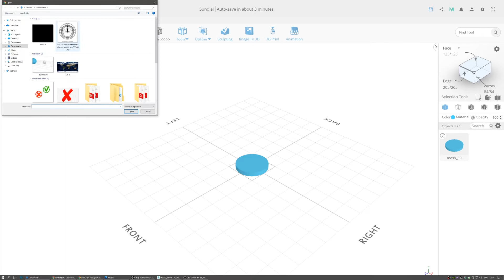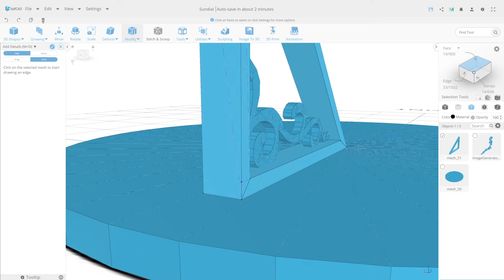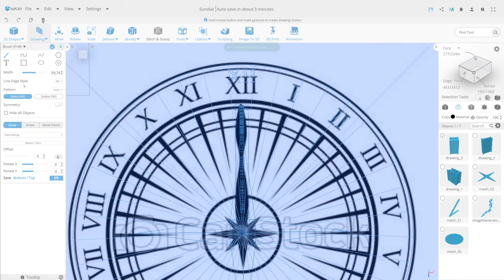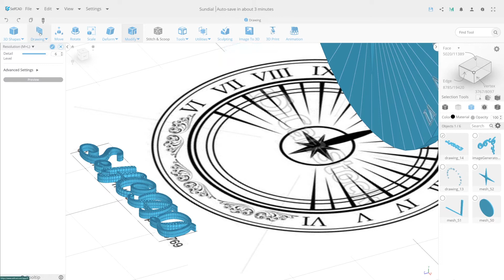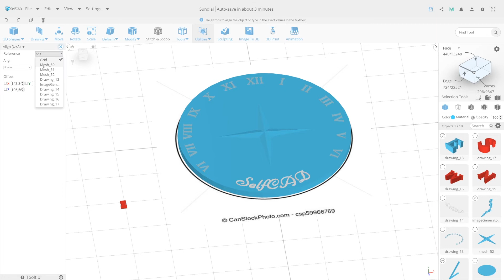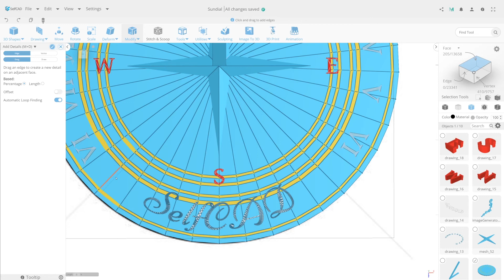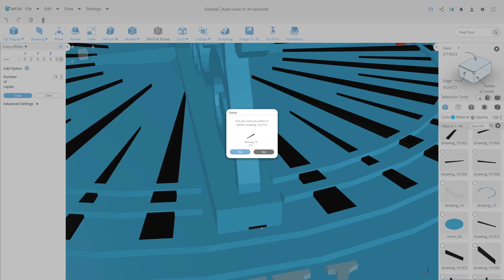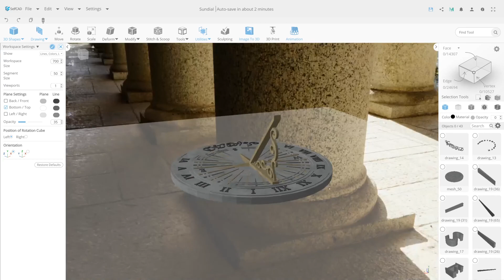Hard Surface Modeling | Sundial Full Video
Summer Solstice is just around the corner! Don't let the bad weather fool you - it's the first day of the summer!
So grab your favorite beverage, meet up with friends and family, and enjoy yourself as much as you can! We all know that summer ends way too fast.

Who says 3D printing has to be complicated? SelfCAD simplifies the process with our online 3D CAD web application that takes just a few days to master.
Sketch,  model, sculpt, and slice your 3D projects with our affordable, browser-based modeling software that is ideal for both professionals and hobbyists.
SelfCAD is your single-source solution for 3D printing and modeling — from concept to completion.
SelfCAD is a user-friendly online 3D modeling and printing software. Are you a beginner trying to wrap your head around the complexity of 3D modeling? Or an experienced modeler looking for an accessible 3D software that can do the work without the high cost?
SelfCAD is a perfect solution for both the professional and hobbyist who just want to get a CAD job done.
SelfCAD is made for makers, by makers.  With powerful and comprehensive 3D sketching and 3D modeling tools you can create new models, fix geometry, and slice models for print directly within the software without any need for additional downloads.
SelfCAD is a great way to edit files from online 3D CAD repositories - just import over 20+ file types and use our intuitive editing tools directly on the mesh!
You can also import your SelfCAD models directly into MyMiniFactory!